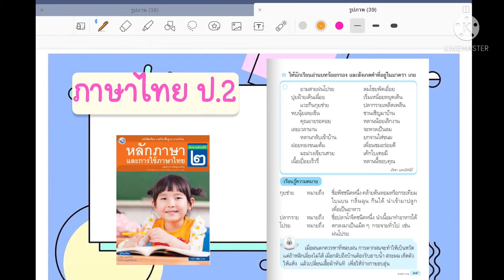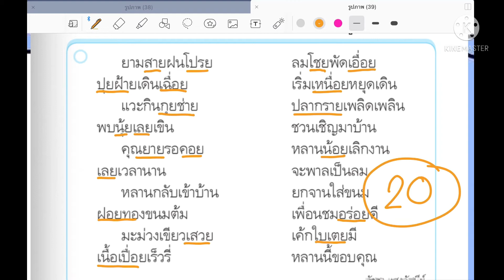เกมตามหาคำมาตรา เกย